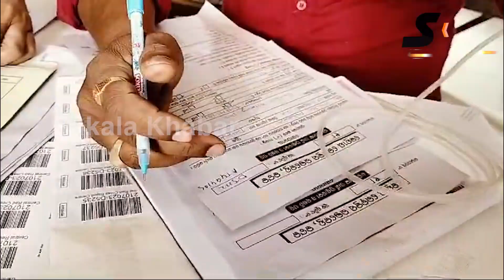ଥାଲସେମିଆ ରୋଗୀ ଙ୍କ ପାଇଁ ଦିନ ଟିଏ